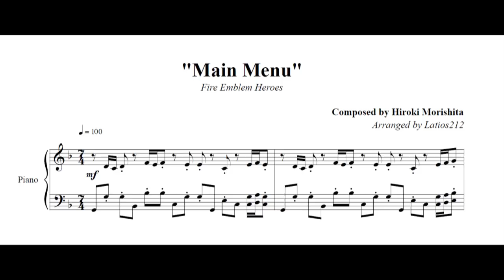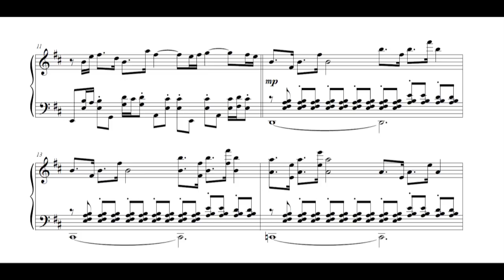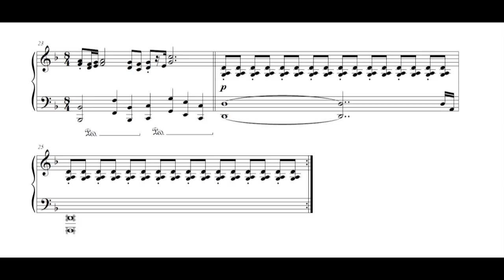Fire Emblem Heroes - Gear Up For... / Main Menu (Piano Sheet Music)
"Gear Up For..." (Main Menu)
Composed by Hiroki Morishita

Here's my piano arrangement of the main menu theme from Fire Emblem Heroes! Did it to pass the time since female Morgan doesn't want to join me T___T Though, I should have finished this arrangement a long time ago given how religiously I've been playing this game, haha. There are some interesting rhythms going on with this one.